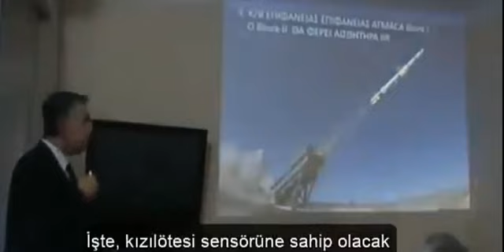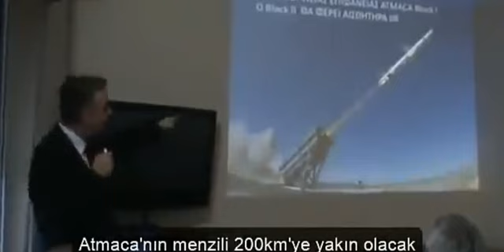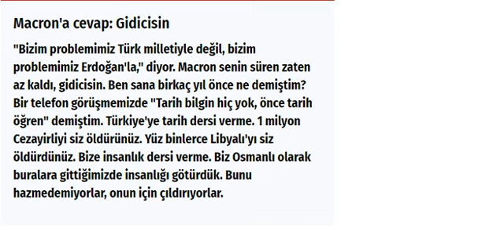ERDOĞANDAN MAKARONA TARİHİ AYAR GELDİ GEL LİBYADA HESAPLAŞALIM İMASI HAFTERE KARŞI HALK AYAKLANDI